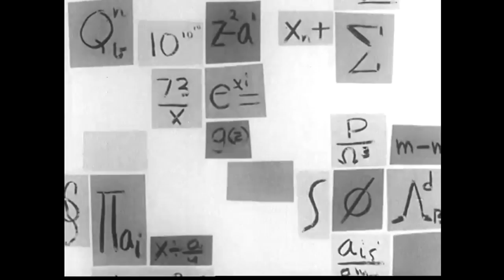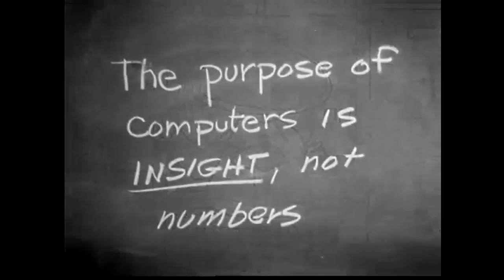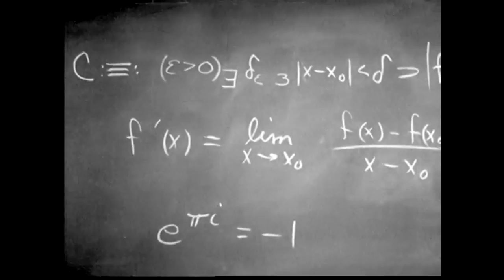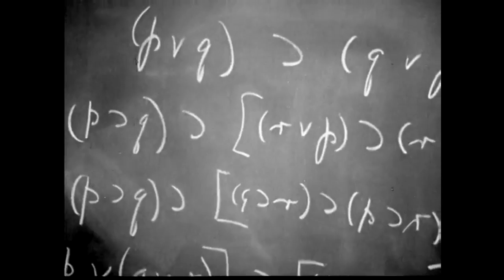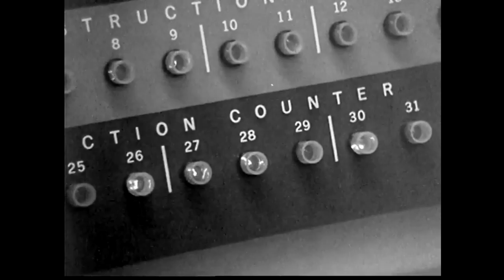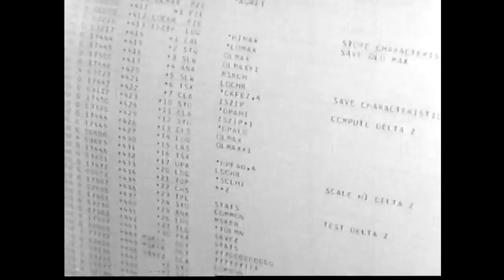Logic by Machine (Computer and the Mind of Man) (1962)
This is program 1 from a series titled 'Computer and the Mind of Man'.

Discusses the impact of the computer revolution, and elaborates on the processing power of such technology.